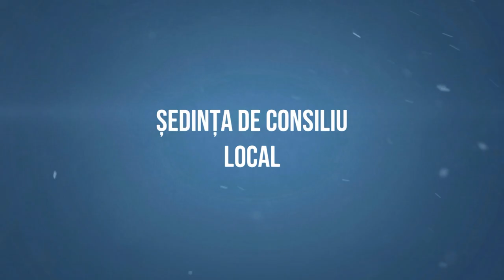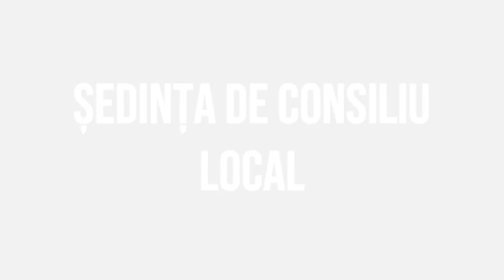BARSANESTI - Sedinta Consiliului Local din 27 octombrie FILMARE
BÂRSĂNEȘTI, județul Bacău - Ședința Consiliului Local din 27 octombrie FILMARE EXCLUSIVTV.

Vizionare plăcută !

ROMANIA KEYWORD PRO PLUG-IN:
metaverse,
meta vers,
metavers,
metavers romania,